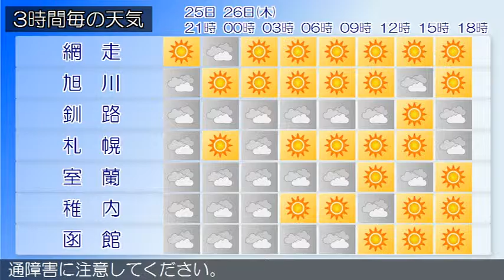2016/05/25 北海道地方の天気予報 夕